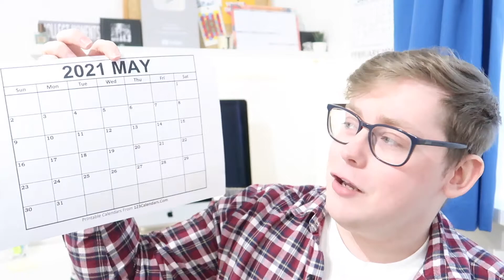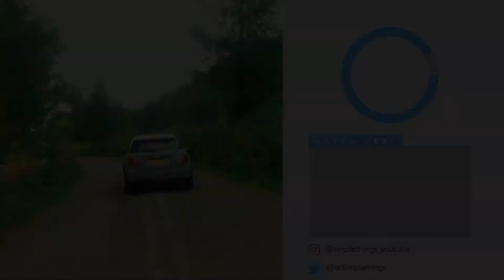January Favourites | 2021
So todays video is my January Favourites.

*TAKE PART*
What is your favourite song ?
Favourite Album ?
What is your favourite colour ?
What is your favourite TV show?
What is your favourite movie ?
What is your favourite food ?
What is your favourite snack ?
Favourite Meal ?
Favourite Drink ?
What is your favourite piece of clothing ?
What is your favourite scent ?
Favourite Game ?
Favourite Stationary/Organisation Item ?
Favourite App ?
Favourite Editing Software ?
Favourite Gadget ?
Favourite Podcast ?
Favourite YouTuber ?
Favourite Destination ?
What is your favourite memory ?

Tripod - AmazonBasics 60-Inch Lightweight
Handheld Tripod - Manfrotto PIXI Mini
Ring Light - Diyife Ring Light